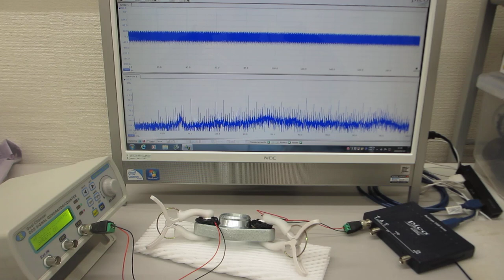超音波を利用した表面検査実験（超音波システム研究所）